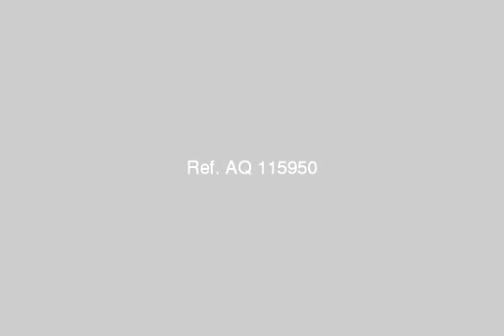شارع كعابيش فيصل الجيزة - mlseg.com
شقة 120متر 3 غرف و2 حمام وريسبش دور خامس ناصية بدون تشطيب  - شارع كعابيش - فيصل - الجيزة  - Egypt Real Estate |    Greater Cairo |    Faisal |     Apartment For Sale